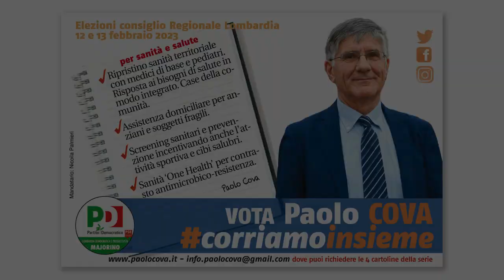Elezioni Regionali in Lombardia 2023, intervista ai candidati. Paolo Cova.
Luca Emilio Caputo, Presidente dei Circoli Dossetti di Milano, intervista Paolo Cova.
1) 00:07 Luca Emilio Caputo
2) 02:10 Paolo Cova, settore socio sanitario, criticità e bisogni
3) 07:03 Luca Emilio Caputo
4) 08:18 Paolo Cova, agricoltura e gestione territorio
5) 12:51 Luca Emilio Caputo
6) 14:29 Paolo Cova, dimensione sportiva e motivazioni personali
7) 17:11 Luca Emilio Caputo
8) 17:43 Paolo Cova, invito al voto